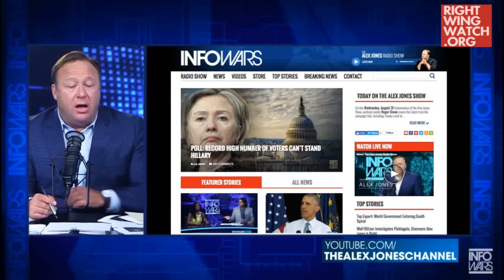RWW News: Jones: 'I Cannot Believe The Effect We're Having. It Is Biblical.'